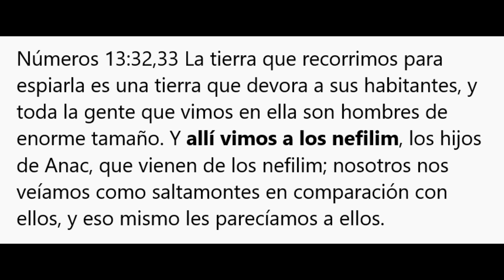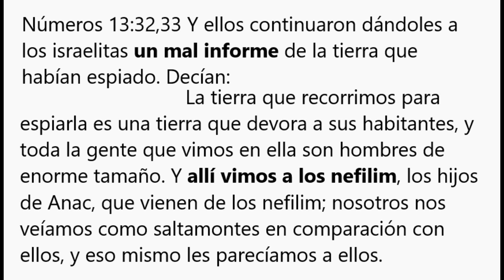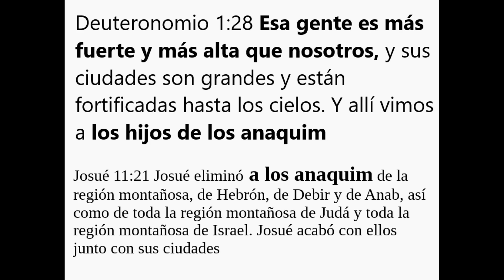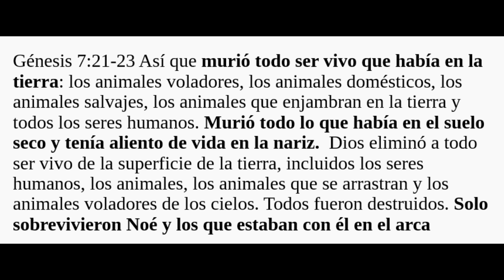NEFILIM ¿Tuvieron un final?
La Biblia responde. ¿Quiénes fueron los anaquim? ¿Siguen existiendo los gigantes? ¿Qué es la polidactilia?